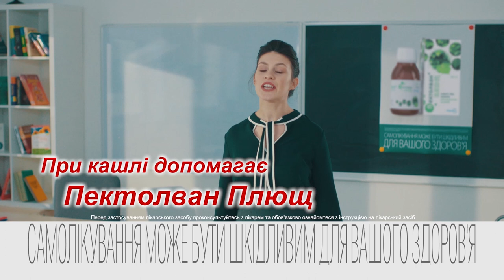Українка Наталія Папазоглу про перемогу на Тюркбаченні-2020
Українська співачка гагаузького походження Наталія Папазоглу перемогла в Тюркбаченні-2020. Конкурс цього року відбувся в онлайн-форматі. Вона здобула перше місце серед 26 учасників. Наталія виконувала пісню гагаузькою, назва якої перекладається, як "Тернистий шлях".